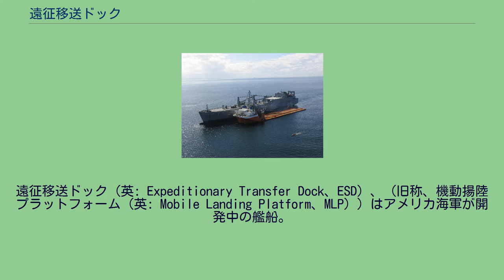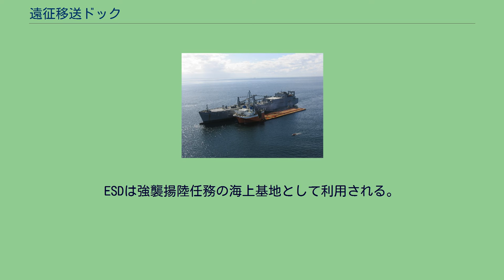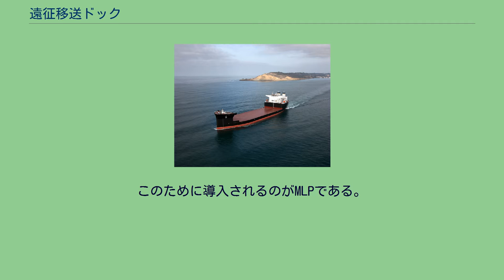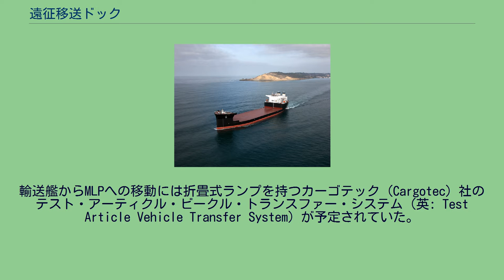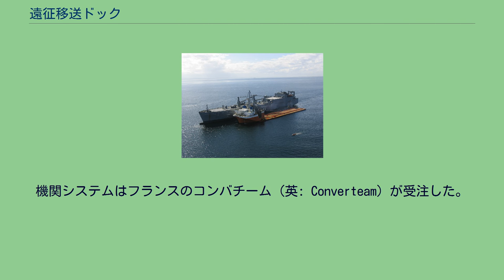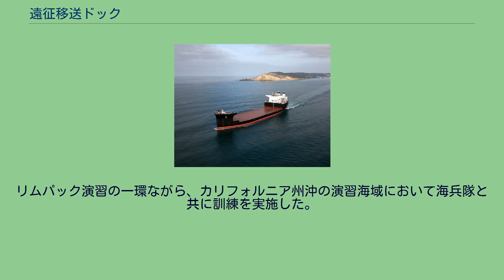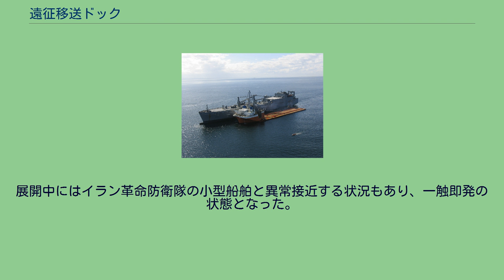遠征移送ドック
遠征移送ドック（英: Expeditionary Transfer Dock、ESD）、（旧称、機動揚陸プラットフォーム（英: Mobile Landing Platform、MLP））はアメリカ海軍が開発中の艦船。
就航後には海上輸送司令部所属の補助艦艇としてUSNSの接頭辞を付され海上事前集積船隊に配属される。
ESDは強襲揚陸任務の海上基地として利用される。
2010年にジェネラル・ダイナミクスとその子会社であるナショナル・スチール・シップビルディング社（NASSCO）が契約を獲得し2011年7月にネームシップのモントフォード・ポイントの建造が開始された。
2015年の就航が予定されている。
アメリカ海軍は6艦の取得を計画している。
アメリカ軍が基地から離れた地点に大規模な強襲揚陸作戦を行う際に、ウェルドックとLCACを備える従来の強襲揚陸艦では艦の数と規模が限られ小規模な作戦しか行えない。
大規模な揚陸作戦は港湾を利用する必要があるが、多くの場合は外国の領土であり政治的な問題が避けられない。
そこで海上に兵站基地を設けるシー・ベイシング（英: seabasing）の概念が提唱されるようになった。
アメリカ海兵隊の装備を積み即応体制にあるRO-RO船タイプの海上事前集積船隊輸送艦からLCACやヘリコプターなどへ兵員や装備を移動させることができれば従来の問題を解決できる。
このために導入されるのがMLPである。
兵士や装備は喫水の深い大型輸送艦から、「海上の桟橋」として機能するMLPを介して直接揚陸作戦を行うLCACやヘリコプターに乗り換え任務に向かうことになる。
ジェネラル・ダイナミクスによる初期デザインでは、6隻のLCACを備え2隻のLCACを同時に運用（ドック入り、荷下ろし、積み込み、発進）できるものだった。
輸送艦からMLPへの移動には折畳式ランプを持つカーゴテック（Cargotec）社のテスト・アーティクル・ビークル・トランスファー・システム（英: Test Article Vehicle Transfer System）が予定されていた。
この設計案のMLPは旅団規模の兵力を収容でき、速力は20ノット (37 km/h; 23 mph)で最大航行距離は9,000海里 (17,000 km; 10,000 mi)、1隻あたりの建造費は15億ドルと見積もられていた。
将来の予算削減が不可避となったため2009年に計画は縮小された。
ジェネラル・ダイナミクスは子会社のナショナル・スチール・シップビルディング社（NASSCO）が建造しているアラスカ級石油タンカーを元にした設計を提案した。
FOFO船（英: float-on/float-off ship）であるためLCACの発着艦のために甲板高さを調節できる。
広く低い中央甲板に車両待機エリアとサイドポート・ランプ、防舷材、LCACレーンを備える。
コスト削減のために輸送艦との車両移動についてはテスト・アーティクル・ビークル・トランスファー・システムの採用は中止されサイドポート・ランプに変更し、ヘリコプター運用能力も削除、さらに装備するLCACも3隻に削減された。
載貨重量トン数は60,000メトリックトン以上になる。
1隻あたりの建造費は5億ドルとなる。
サンディエゴ沖で試験を行うUSNSワトキンズとMVマイティ・サーヴァント1 2005年にアメリカ海軍はMLPの概念実証試験の実行を認可した。
重量物運搬船のマイティ・サーヴァント1をMLPに、RO-RO船のワトソン級車両貨物輸送艦USNSワトキンズを海上事前集積船隊向けに計画中の新型艦に見立てて実験はおこなわれた。
ワシントン州ピュージェット湾で予備的な試験がおこなわれた後二隻はサンディエゴ沖に移動し、荷がワトキンスからマイティ・サーヴァント1、さらにLCACへ移された。
マイティ・サーヴァント1の喫水はLCACが海面上に発進出来るよう調整された。
二回目の試験はバージニア州ノーフォーク沖でUSNSレッド・クラウドとマイティ・サーヴァント3を用いて2006年におこなわれた。
2010年にはメキシコ湾においてマイティ・サーヴァント3とUSNSソダーマンを用いて試験された。
波高が最大シーステート4の環境において、テスト・アーティクル・ビークル・トランスファー・システムと輸送船のランプ両方を用いて人員やハンヴィー、M1エイブラムスなどの装備を輸送艦からMLPを経由しLCACに移す作業がおこなわれた。
201...